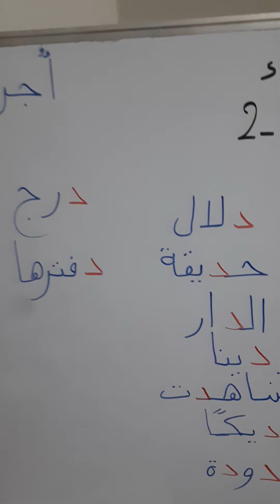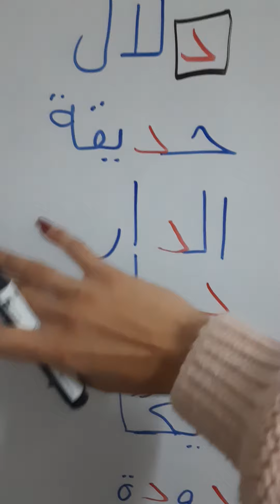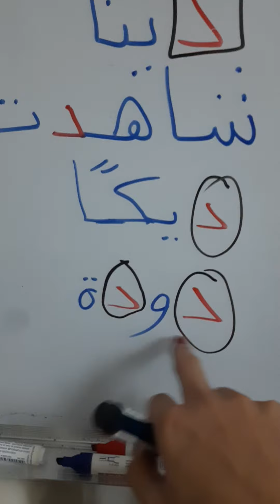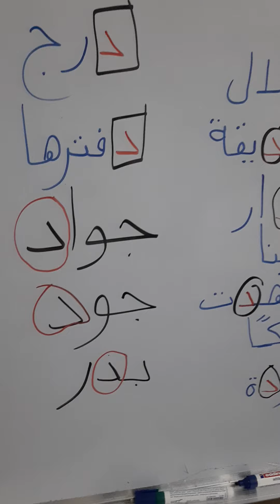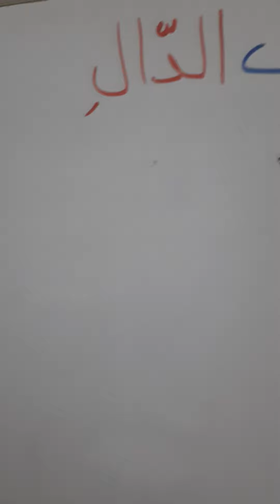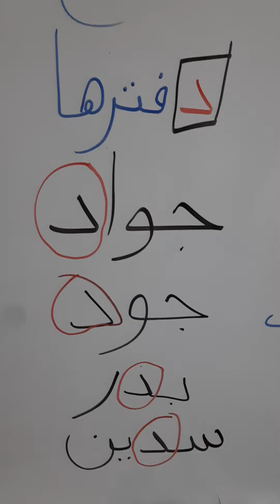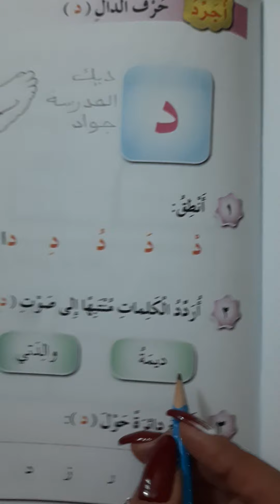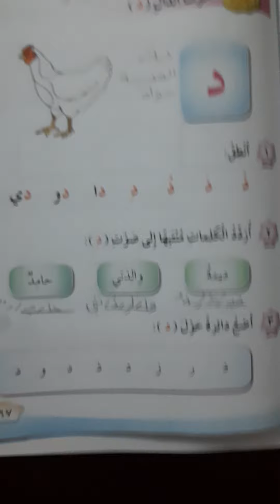تجريد حرف الدال